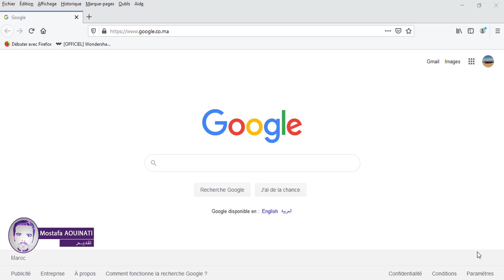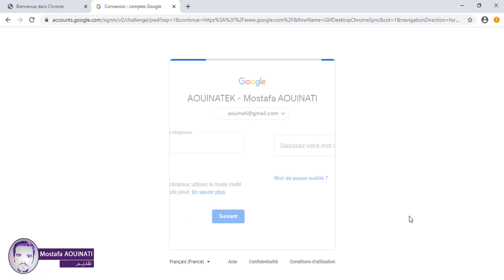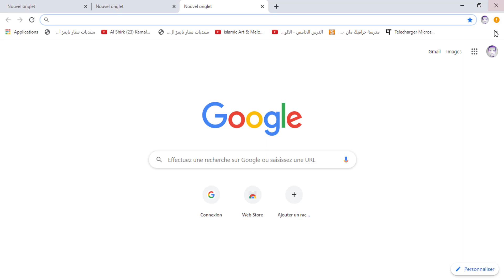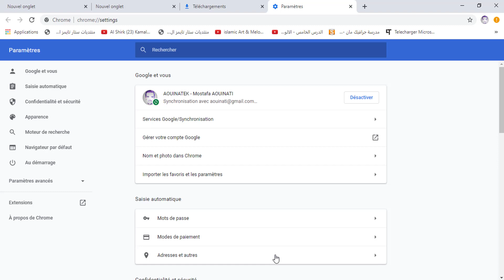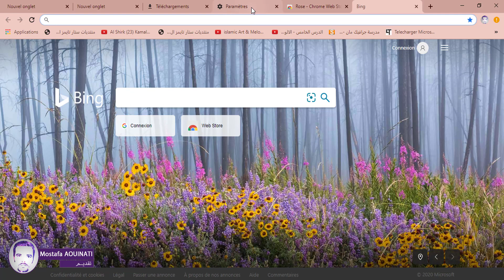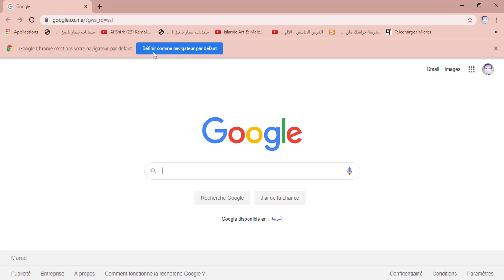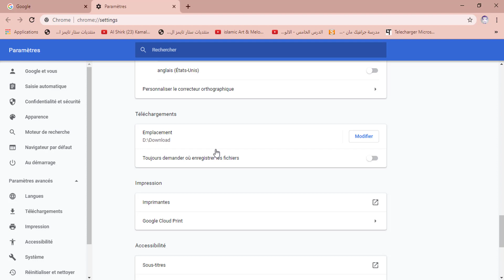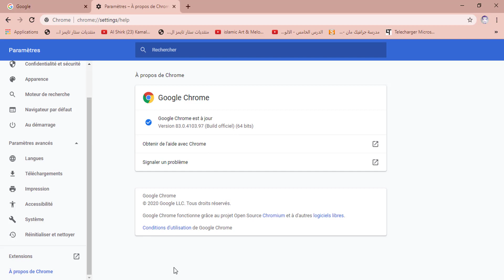احترف ** Google Chrome -- التحميل - التثبيت - شرح الإعدادات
تعلم Google Chrome
جوجل كروم يتمتع متصفح كروم بعدد من الميزات التي تجعله من أفضل متصفحات الانترنت على الاطلاق, في هذا الفيديو شرح لكيفية

تنزيل متصفح كروم على جهاز الكمبيوتر
مميزاته : سهولة التَّنقل والبحث. إدارة بوابات البحث بكفاءة وسهولة. يحتوي كروم على عارضPDF مدمَج معه، وهذا يمكِّن من تحميل ملفات PDF بسهولة بدون الحاجة إلى تثبيت أي برنامج. إمكانية إعادة استئناف الصفحات التي تُركت عند إغلاق كروم. إمكانية تخصيص بعض الكلمات الرئيسية كمواقع مفضَّلة.